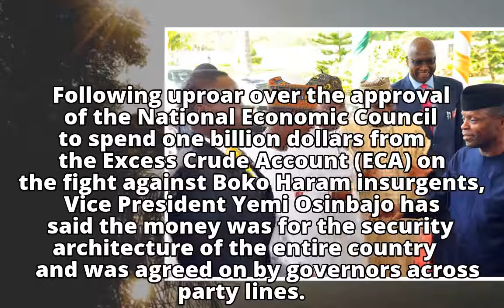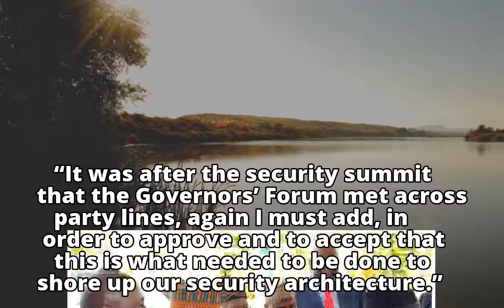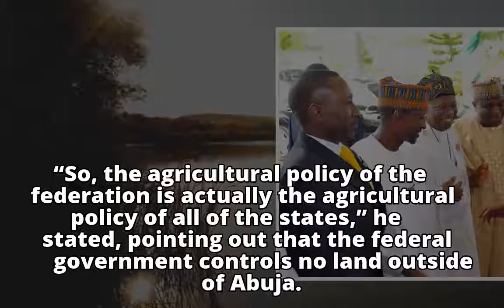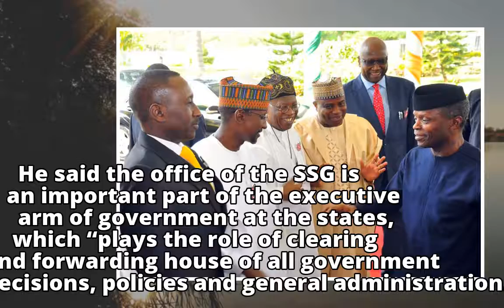ECA: $1bn Fund Was Approved By All Govs Across Party Lines – Osinbajo